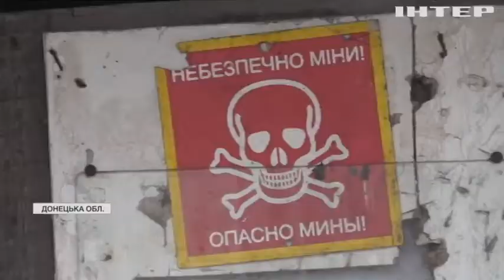Новости 7:00, выпуск за 10 декабря 2021 года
Дивіться у випуску:
Заручитись підтримкою Великої Британії намагаються українські дипломати.
Росія відкинула пропозиції України повернутися до режиму тиші на сході.
Новозеландський Хоббітон відзначатиме річницю виходу фільму "Володар перснів".